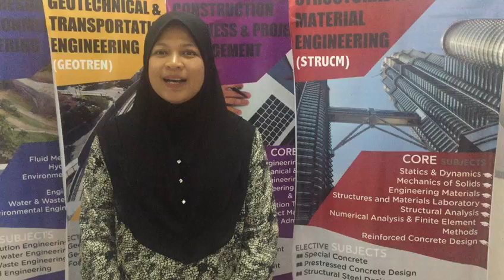Introduction to Dynamic | FKA UiTM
FKA UiTM